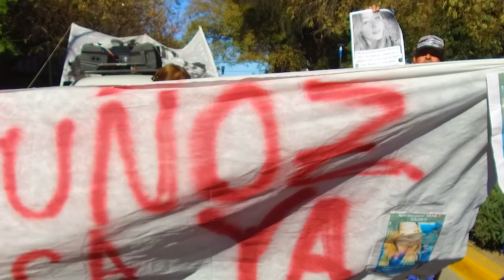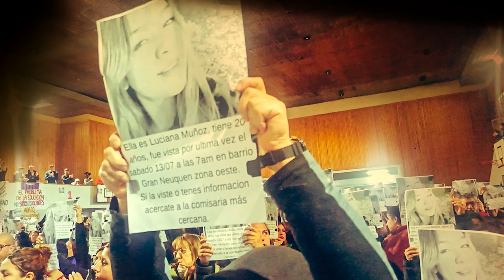Crónicas de Resistencia: "Las pibas pibitas son un objeto de lujo para los n4rc*s""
Hablamos con Nenó Galarza, una docente neuquina que hace 30 años trabaja en el Bajo Flores
"Las pibas corrían riesgo. ¿Y después tratábamos de leer Por qué, Cuáles eran esos riesgos? Bueno, los riesgos eran el tema del n4rco. El tema de que muchas se conectaban por las redes sociales, cómo no tenían manera de conocer a alguien.. En las redes sociales aparece esta figura que es el grooming, digamos que es el acoso y de alguna manera la manipulación a través de las redes sociales. Entonces las pibas les mandaban una foto, después el otro le pedía que le manden otra foto, empezaba a presionar, terminaban mandándole un montón de fotos.

La trata implica un montón de cosas. Primero traslado de jurisdicción. Segundo, que vos seas obligada, no sea que estés obligada a ejercer o que estés obligada a tener relaciones, o que estés obligada. No era la situación de las pibas. A las pibas no los obligaba a nadie. Sin embargo, sí existían situaciones de abuso y otro tipo de situaciones donde se jugaba el poder..

Eso es, esto que comentaba de los narcos y  las pibas pibitas. Es hecho comprobado, digamos. Lo estás viendo en cuando empezás a cuantificar lo que se ve
sSon un objeto de lujo para un n4rco."